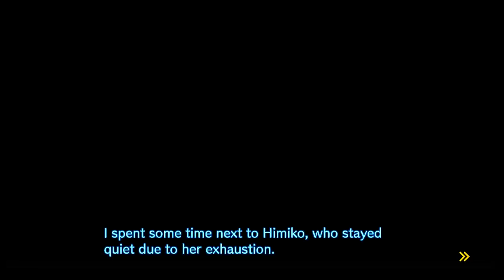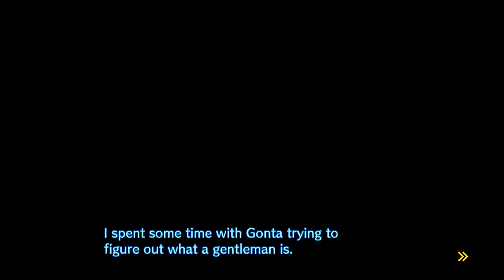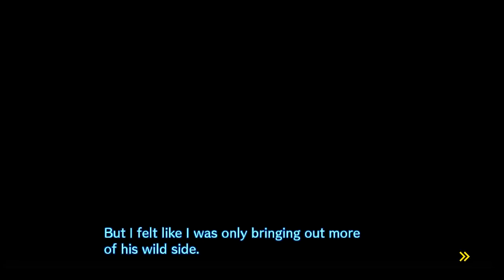Danganronpa V3: Killing Harmony -12- Our Last Day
Let's do our best to make our last day at school worth it!

As always with blind LP's - spoilers of any kind are not allowed. However tips and tricks to make the gameplay better are always welcome!